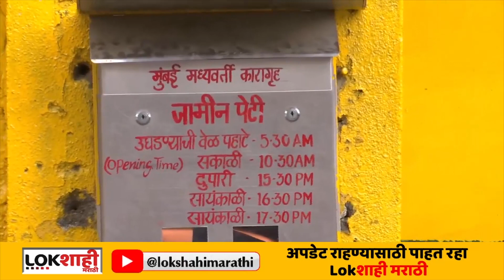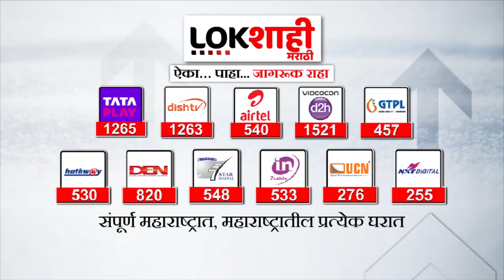Nawab Malik News : काही क्षणात नवाब मलिक तुरुंगाबाहेर येणार